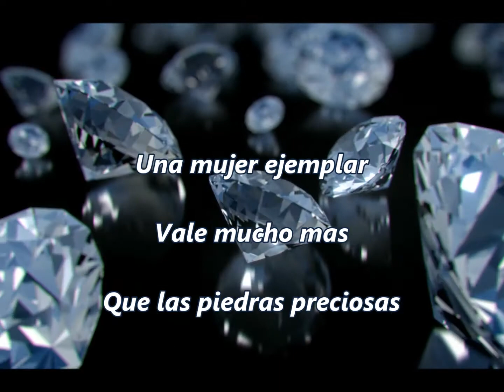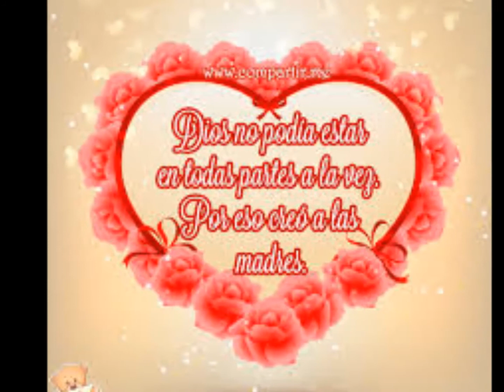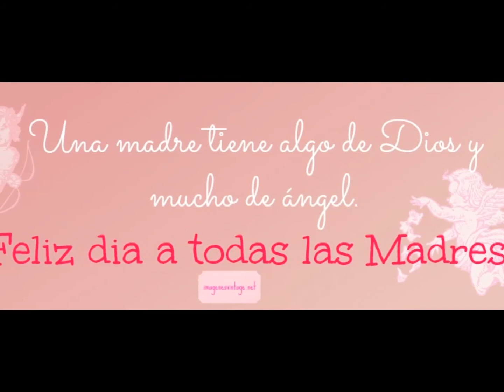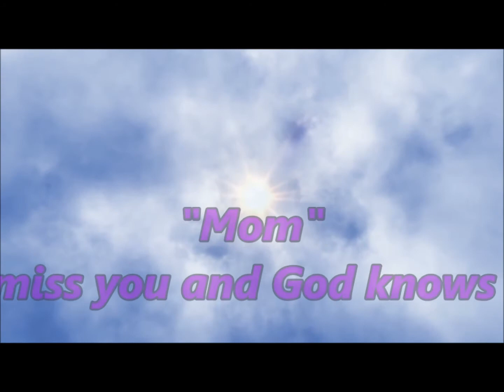Happy Mothers Day